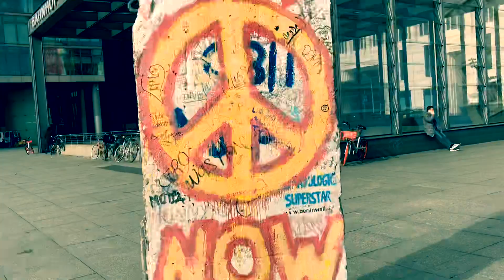05/03/2019 Berlin - Potsdamer Plats